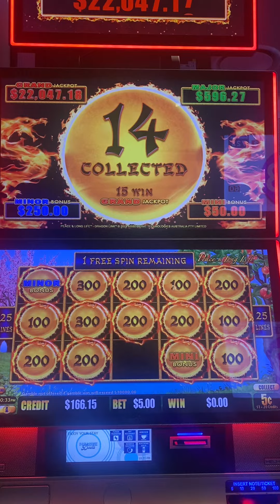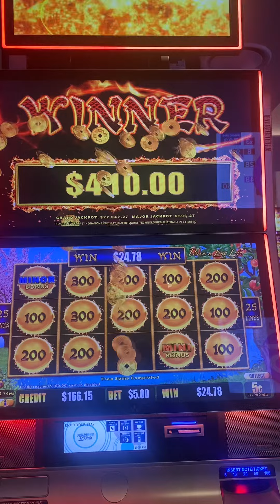$5 bet on 5c denom 😍 | LuckySlots Gold Coast